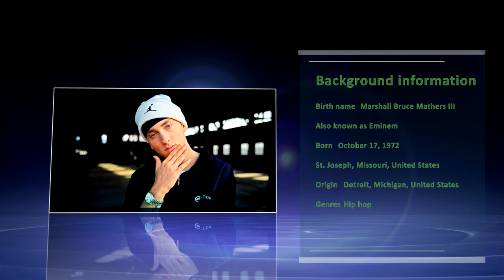Marshall Henderson ft. Marshall Mathers (Eminem) - Lose yourself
Marshall Henderson scored 17 of his 19 points in the second half to lead Mississippi past Wisconsin.